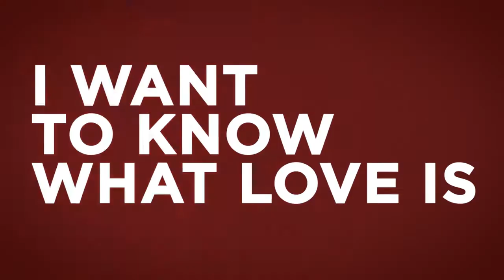I Want to Know What Love Is 2019 Trailer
I Want to Know What Love Is
14 -17 Aug